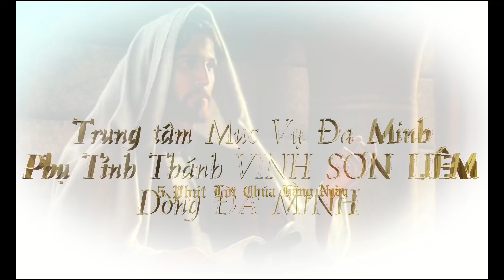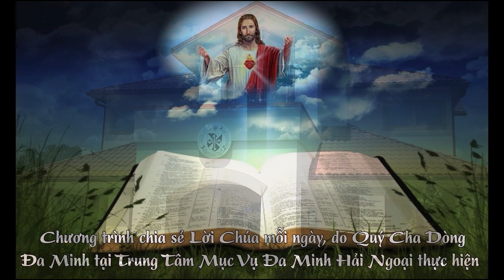5 Phút - Thứ 2 Tuần 28 - TN